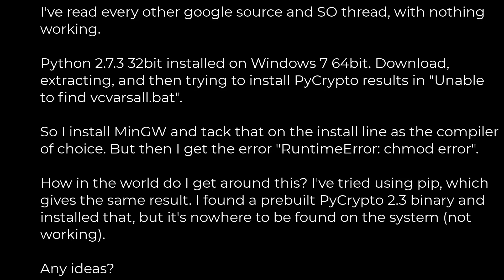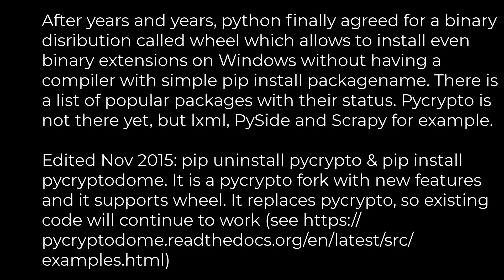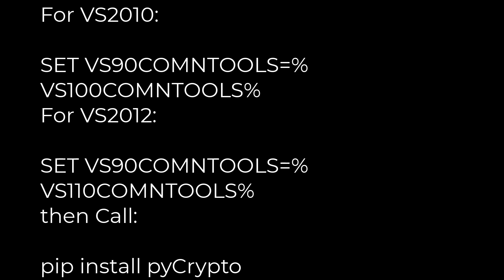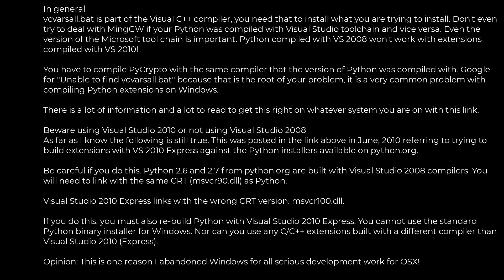Python :How do I install PyCrypto on Windows?(5solution)